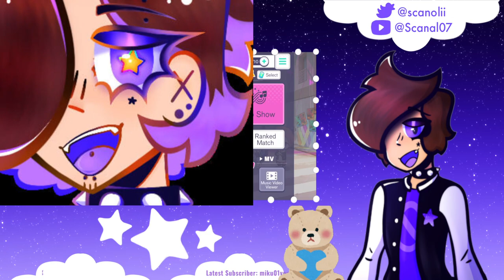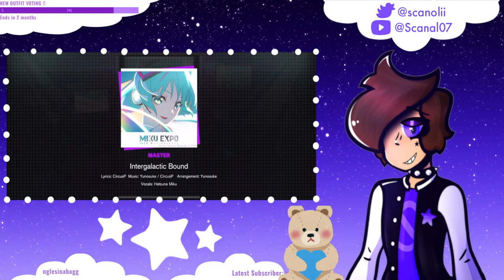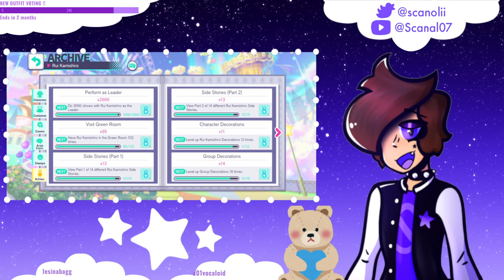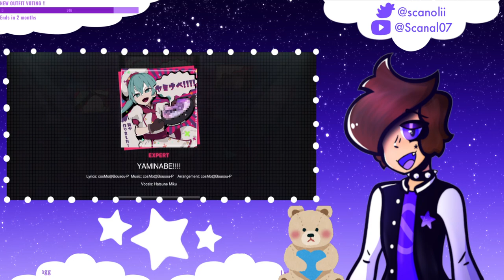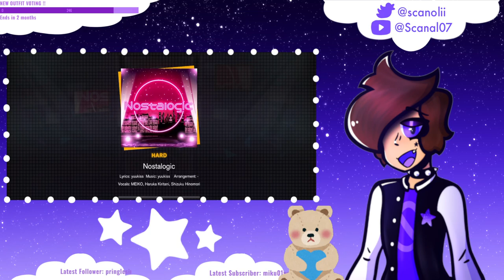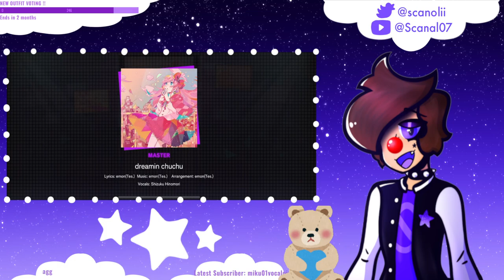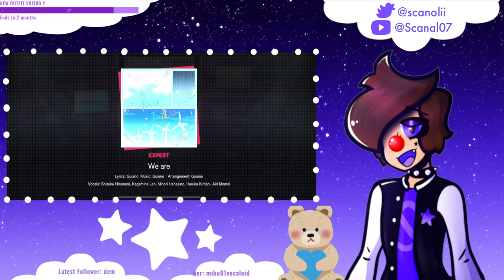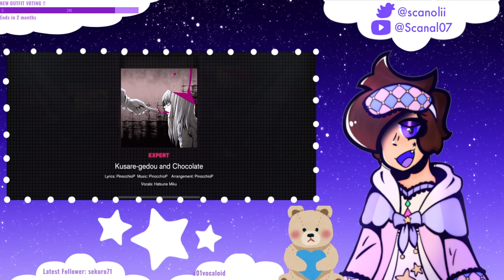Playing With Viewers!! [EN] 🎶 - WHITE DAY !! 🤍